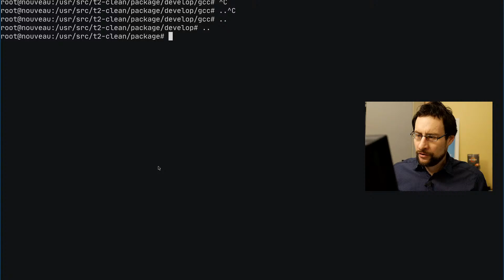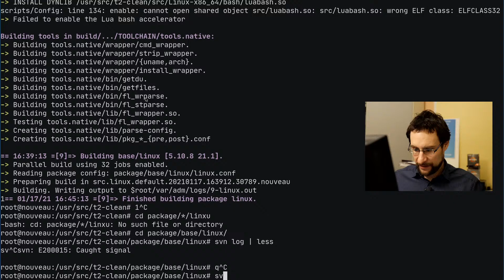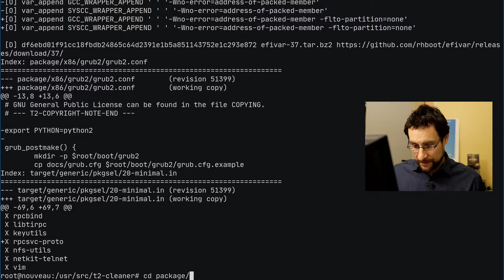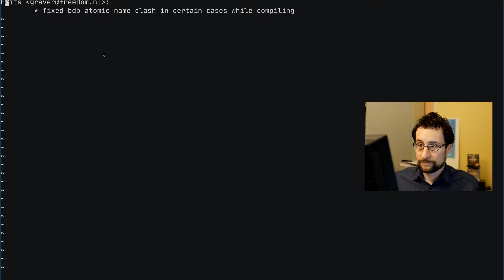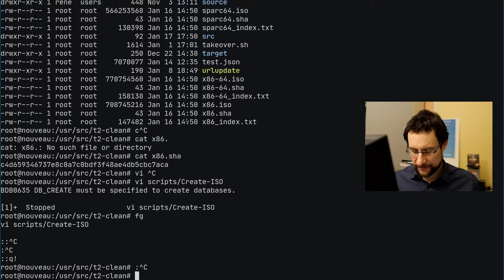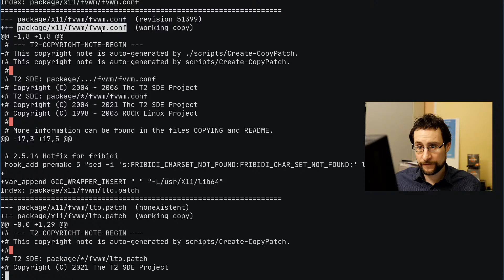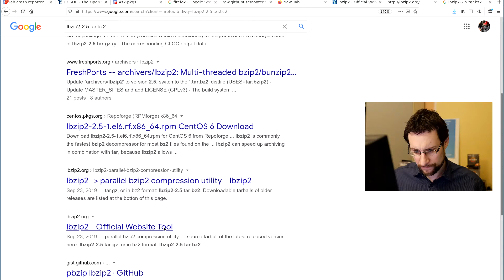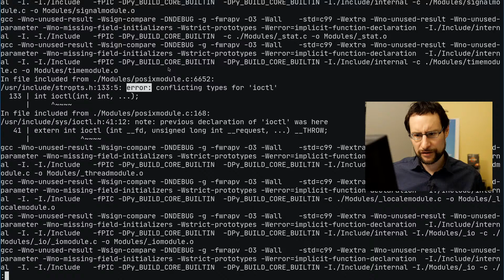PS3: Linux 5.10.8 released w/ up-to 2000% BTRFS fix! let's test it on PowerPC!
PS3 t2sde Linux! Ad: Single Board Computer & more @Amazon